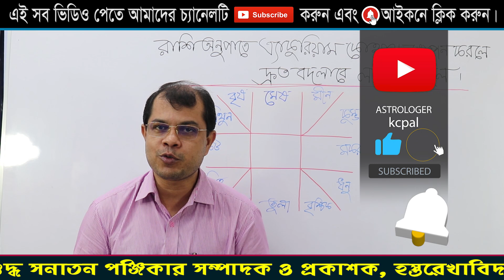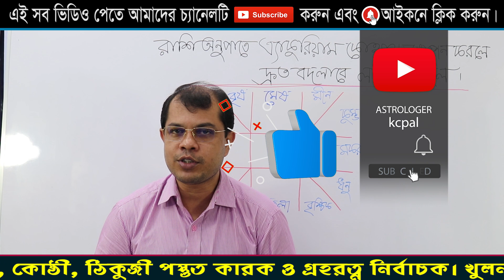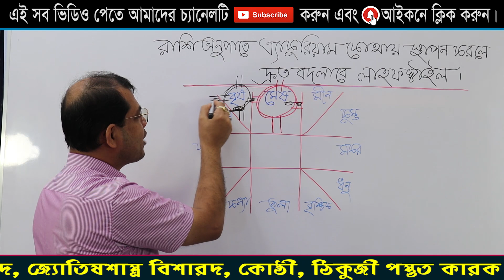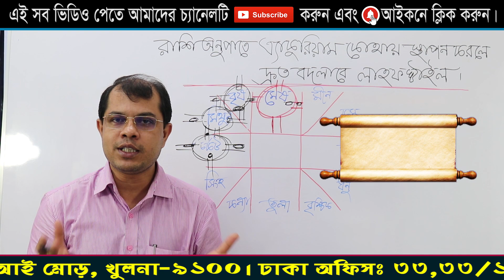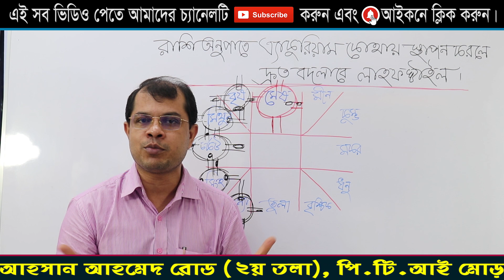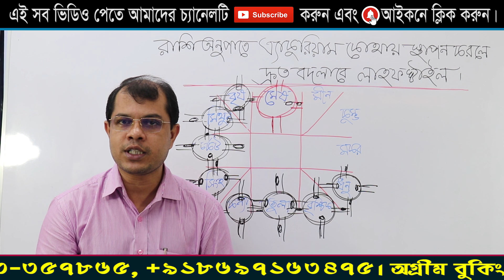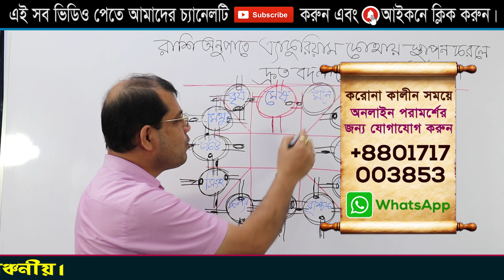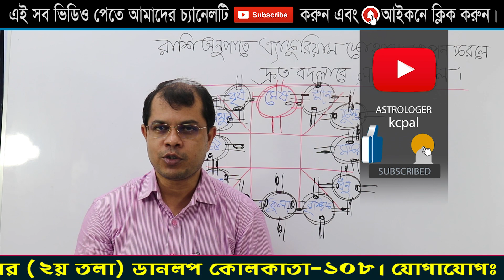রাশি অনুযায়ী এ্যাকুরিয়াম কােথায় স্থাপন করলে দ্রুত বদলে যাবে লাইফস্ট্যাইল। Astrologer-K.C.Pal | Vastu